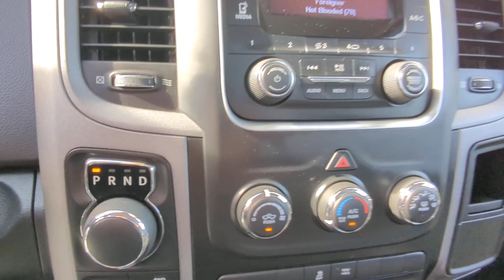2016 Ram 1500 Bourbonnais, Frankfort, Matteson, Manteno, Manhattan, IL 33450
Maximum Steel Metallic Clearcoat Used 2016 Ram 1500 Express available in Bourbonnais, Illinois at Terry's Ford. Servicing the Frankfort, Matteson, Manteno, Manhattan, IL area.

Terry's Ford
363 N Harlem Ave

Only 46,966 Miles! Scores 21 Highway MPG and 15 City MPG! This Ram 1500 delivers a Regular Unleaded V-8 5.7 L/345 engine powering this Automatic transmission. WHEELS: 20 X 9 CHROME CLAD ALUMINUM -inc: Locking Lug Nuts, Tires: P275/60R20 OWL AS, Full Size Temporary Use Spare Tire, TRANSMISSION: 8-SPEED AUTOMATIC (8HP70), TIRES: P275/60R20 OWL AS -inc: Full Size Temporary Use Spare Tire.*This Ram 1500 Comes Equipped with These Options *QUICK ORDER PACKAGE 26J EXPRESS -inc: Engine: 5.7L V8 HEMI MDS VVT, Transmission: 8-Speed Automatic (8HP70), Fog Lamps, Front Floor Mats, Body Color Front Fascia, Body Color Grille, Dual Rear Exhaust w/Bright Tips, Body Color Rear Bumper w/Step Pads, Ram 1500 Express , SIRIUSXM SATELLITE RADIO -inc: 1-Year SiriusXM Radio Service, No Satellite Coverage w/AK/HI, For More Info, Call , REAR SLIDING WINDOW, POWER & REMOTE ENTRY GROUP -inc: Exterior Mirrors w/Heating Element, Power Windows w/Front One-Touch Down, Power Heated Fold-Away Mirrors, Black Exterior Mirrors, Premium Vinyl Door Trim w/Map Pocket, Power Locks, Remote Keyless Entry w/All-Secure, POPULAR EQUIPMENT GROUP -inc: SIRIUSXM Satellite Radio, 1-Year SiriusXM Radio Service, No Satellite Coverage w/AK/HI, For More Info, Call , PARKVIEW REAR BACK-UP CAMERA -inc: Rear View Auto Dim Mirror w/Display, MAXIMUM STEEL METALLIC CLEARCOAT, MANUFACTURER'S STATEMENT OF ORIGIN, LED BED LIGHTING, GVWR: 6,350 LBS.* Stop By Today *Test drive this must-see, must-drive, must-own beauty today at Terrys Ford, 363 S Harlem Ave, Peotone, IL 60468.
ENGINE: 5.7L V8 HEMI MDS VVT -inc: GVWR: 6 350 lbs Electronically Controlled Throttle Heavy Duty Engine Cooling Next Generation Engine Controller Hemi Badge Heavy Duty Transmission Oil Cooler,MAXIMUM STEEL METALLIC CLEARCOAT,LED BED LIGHTING,POWER & REMOTE ENTRY GROUP -inc: Exterior Mirrors w/Heating Element Power Windows w/Front One-Touch Down Power Heated Fold-Away Mirrors Black Exterior Mirrors Premium Vinyl Door Trim w/Map Pocket Power Locks Remote Keyless Entry w/All-Secure,GVWR: 6 350 LBS,3.21 REAR AXLE RATIO (STD),WHEELS: 20 X 9 CHROME CLAD ALUMINUM -inc: Locking Lug Nuts Tires: P275/60R20 OWL AS Full Size Temporary Use Spare Tire,MANUFACTURER'S STATEMENT OF ORIGIN,TRANSMISSION: 8-SPEED AUTOMATIC (8HP70),TIRES: P275/60R20 OWL AS -inc: Full Size Temporary Use Spare Tire,DIESEL GRAY/BLACK CLOTH 40/20/40 BENCH SEAT,REAR SLIDING WINDOW,POPULAR EQUIPMENT GROUP -inc: SIRIUSXM Satellite Radio 1-Year SiriusXM Radio Service No Satellite Coverage w/AK/HI For More Info Call ,QUICK ORDER PACKAGE 26J EXPRESS -inc: Engine: 5.7L V8 HEMI MDS VVT Transmission: 8-Speed Automatic (8HP70) Fog Lamps Front Floor Mats Body Color Front Fascia Body Color Grille Dual Rear Exhaust w/Bright Tips Body Color Rear Bumper w/Step Pads Ram 1500 Express,PARKVIEW REAR BACK-UP CAMERA -inc: Rear View Auto Dim Mirror w/Display,SIRIUSXM SATELLITE RADIO -inc: 1-Year SiriusXM Radio Service No Satellite Coverage w/AK/HI For More Info Call ,Four Wheel Drive,Power Steering,ABS,4-Wheel Disc Brakes,Brake Assist,Tires - Front All-Season,Tires - Rear All-Season,Conventional Spare Tire,Intermittent Wipers,Variable Speed Intermittent Wipers,Automatic Headlights,AM/FM Stereo,Auxiliary Audio Input,MP3 Player,Auxiliary Audio Input,Adjustable Steering Wheel,Cruise Control,A/C,Split Bench Seat,Split Bench Seat,Immobilizer,Traction Control,Stability Control,Traction Control,Front Side Air Bag,Tire Pressure Monitor,Driver Air Bag,Passenger Air Bag,Front Head Air Bag,Passenger Air Bag Sensor